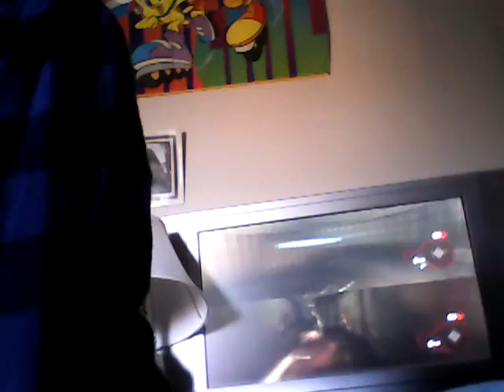Let's play nazi zombies with crdcc9 and jacob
Nazi zombies